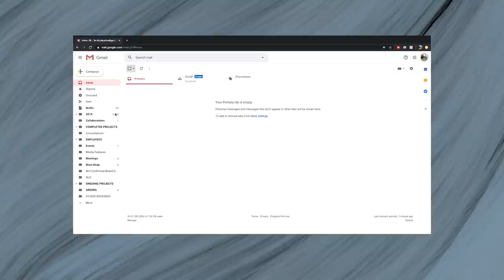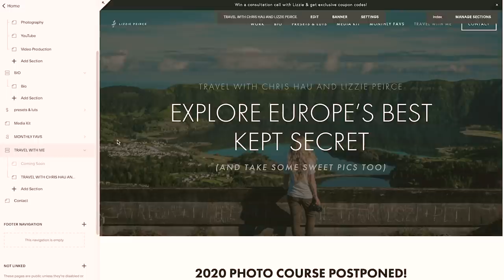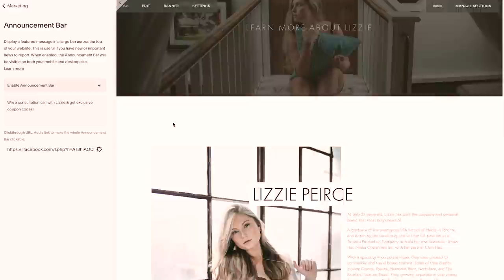Inbox Zero (Short Film) - The Key to More Productivity & Less Stress